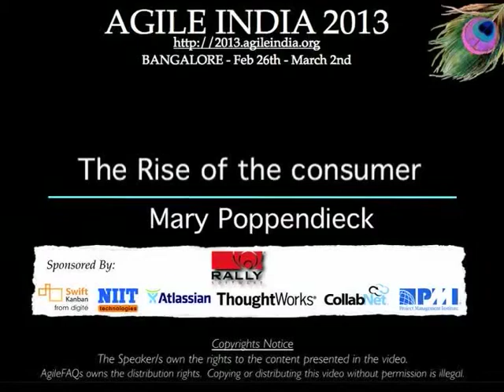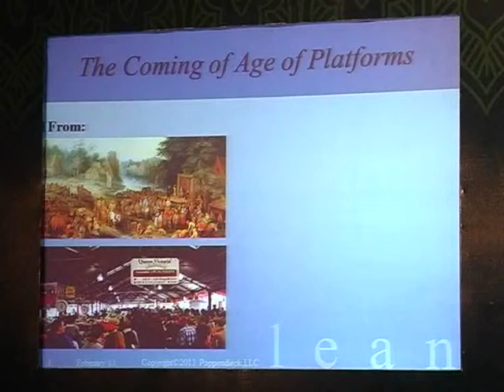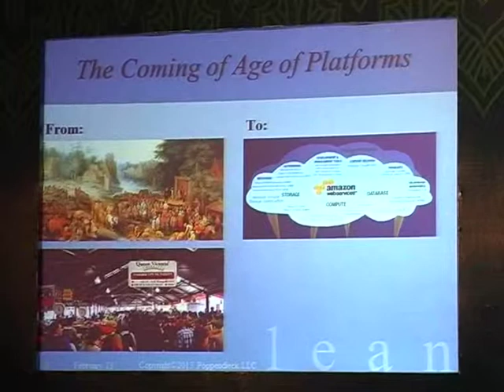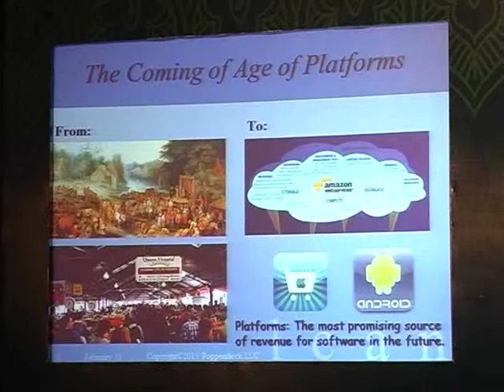The Rise of the Consumer by Mary Poppendieck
"When we looked at the products we produced, we had to admit that they lacked greatness. Our customers were satisfied, but rarely were they delighted, enchanted, captivated by novel innovation or creative design. Our software looked like it was thought of one customer-driven feature at a time -- which is more or less what happened. It became evident that conventional Agile/Scrum lacked the creative workflows to find the right product to build." So began the journey of one consulting firm from disciplined software development to disciplined creative innovation. These days the firm's customers aren't just satisfied, they are thrilled.

Speaker: Mary Poppendieck (@mpoppendieck)
Founder, Poppendieck LLC